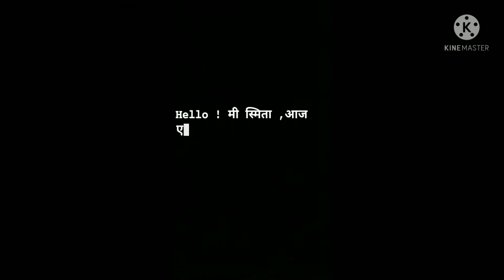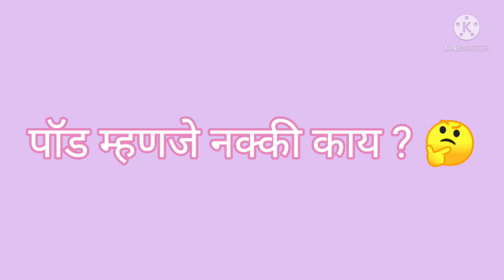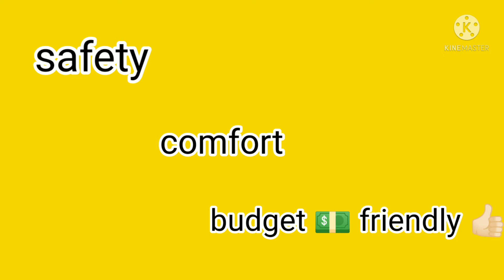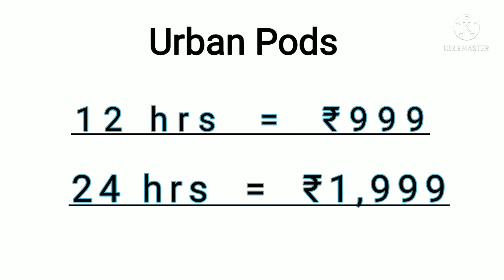capsule/pod hotel.भारतातील पाहिलं pod हॉटेल,'urban pod ' या विषयी संपूर्ण माहिती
Pod hotel,हे भारतासारख्या देशासाठी खूप चांगला पर्याय असणार आहे,हे हॉटेल्स कमी जागेत प्रवाशांना जास्त सेवा पुरवत असल्यामुळे,मोठ्या शहरात हे खूप फायदेशीर असेल,आणि कमी पैसा न मध्ये उत्तम सोय,म्हणजेच bugget friendly आहेत,लोकांना नक्कीच आवडतील

pod hotel
Urban pod
irctc's first pod hotel.
affordable podhotel.
knowledge कट्टा smita